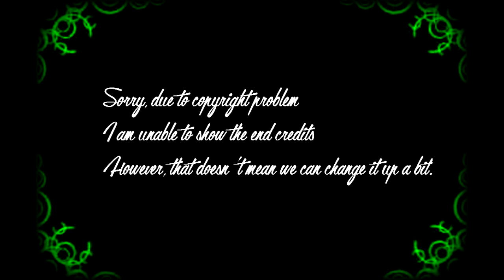I DIDN'T WIN?!?!?!? || The Last Crown Midnight Horror - Part 5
Had to re upload, and I will post my deleted scene